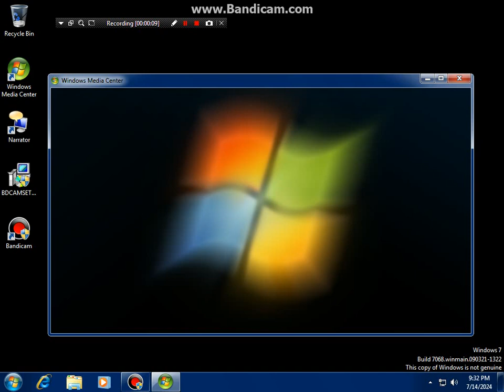This video was recorded from My windows 7 build 7068 virtual machine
Used: vmware tools to copy video file from virtual machine to my computer
also used vmware tools to copy bandicam setup to virtual machine
The wallpaper isn't working for some reason